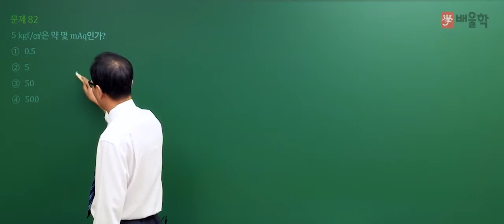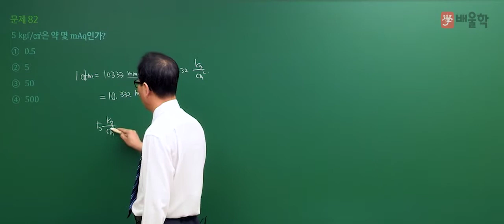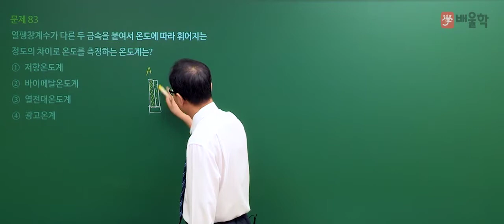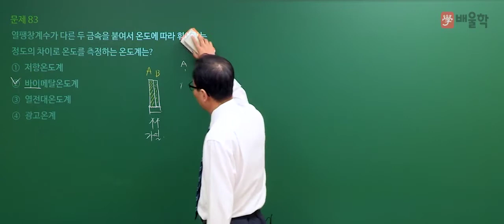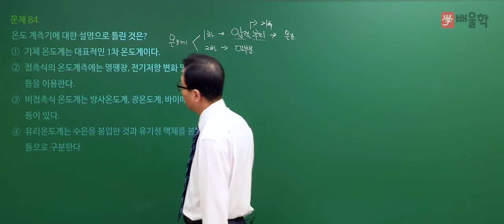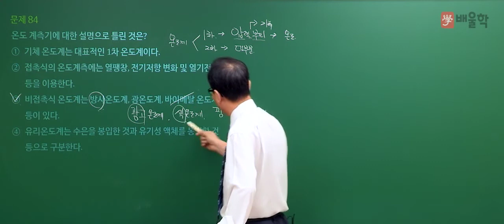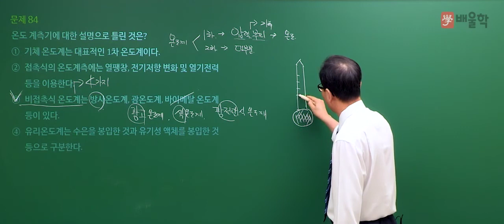[가스기사 필기] 2020년 통합 1,2회 필기 기출 풀이 5과목 가스계측 - 허판효 교수님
2020년 통합 1,2회 가스기사 필기 5과목. 가스계측 기출문제 해설 강의!

- 가스기사, 가스산업기사, 가스산업기사실기, 가스산업기사필기, 가스기사실기, 가스기사필기, 가스산업기사합격률, 가스기사난이도, 가스기사인강, 가스산업기사시험일정, 가스산업기사난이도, 가스산업기사인강, 가스기사산업기사, 가스기사기출문제, 가스기사시험, 가스기사시험일정, 가스기사필기책, 가스산업기사과년도문제해설, 가스산업기사기출문제집, 가스산업기사책, 가스산업기사실기작업형, 가스기사자격증, 가스산업기사취업, 가스산업기사기출문제, 가스기사실기책, 가스기사필기요점정리, 가스산업기사실기기출문제, 가스산업기사실기문제, 가스기사강의, 가스기사실기인강, 가스기사시험과목, 가스기사요약, 가스기사실기동영상, 가스기사실기기출, 가스산업기사필기인강, 가스산업기사실기인강, 가스산업기사실기교재, 가스산업기사동영상, 가스산업기사교재, 가스산업기사시험, 가스산업기사기출, 가스산업기사필답형, 가스산업기사자격, 가스기사인터넷강의, 가스기사인강추천, 가스기사동영상강의, 가스기사동영상, 가스기사추천, 가스기사무료강의, 가스기사준비, 가스기사산업기사필기총정리, 가스기사실기교재, 가스산업기사인터넷강의, 가스산업기사인강추천, 가스산업기사강의, 가스산업기사요약, 가스산업기사총정리, 가스산업기사합격, 가스산업기사실기동영상, 가스산업기사공부